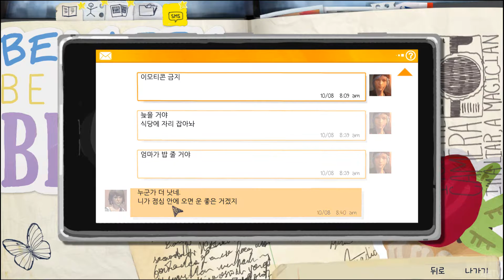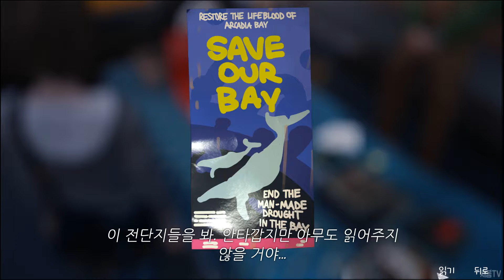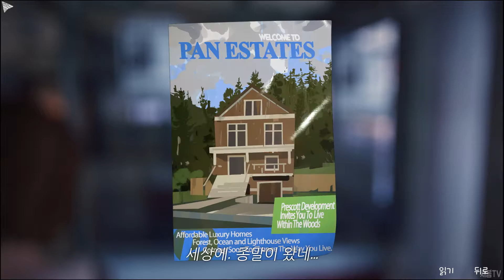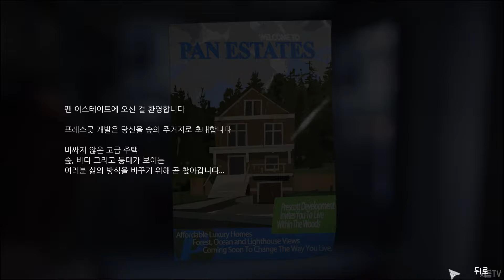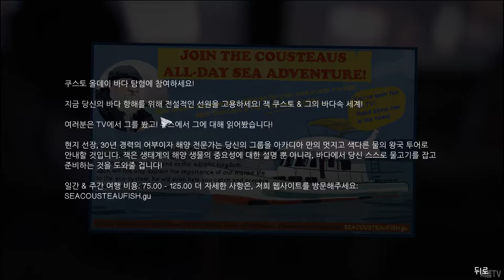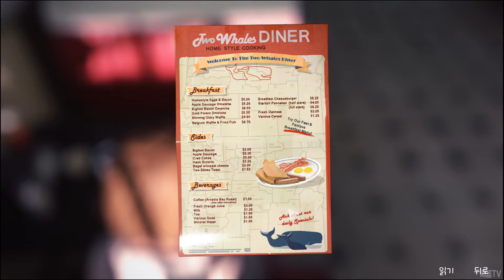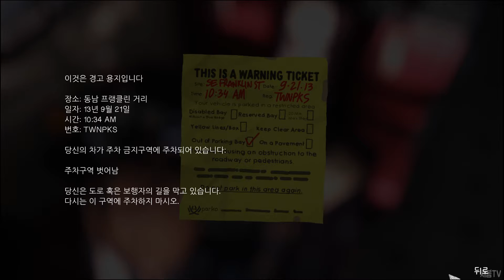【초고화질/PC게임】 07화 - 라이프 이즈 스트레인지(Life is strange)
- 스팀 평가 압도적으로 긍정적! ( 36,337명의 평가 )
시애틀에서 5년만에 다시 원래 살던 곳으로 돌아온 맥스.
18살의 나이로 새 고등학교에 입학하며 많은 친구들을 만난다.
잘나가는 소용돌이파, 치어리더파, 찌질이파, 그리고 괴롭힘 당하는 아이들...
이 작은 마을에서 작은 소녀가 할 수 있는 일은 무엇이 있을까?